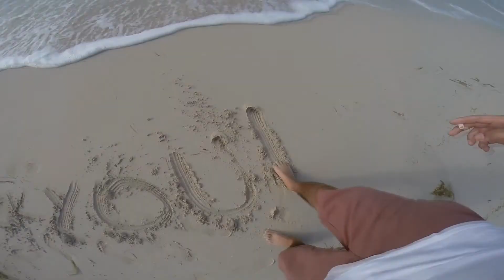Un Sabado de escritura